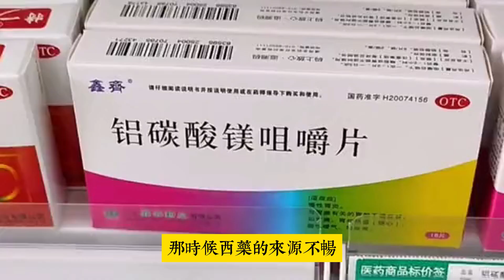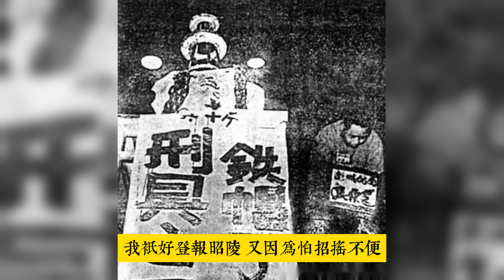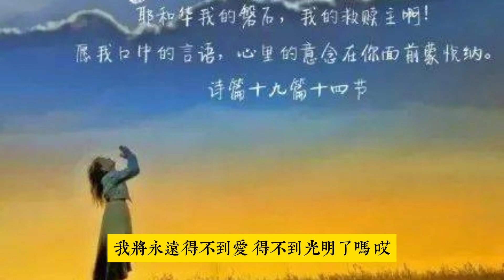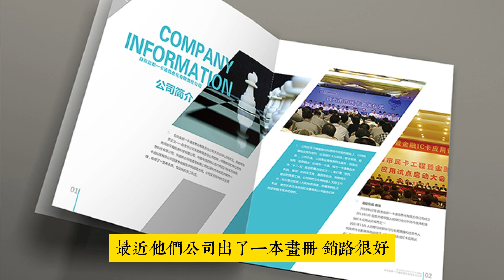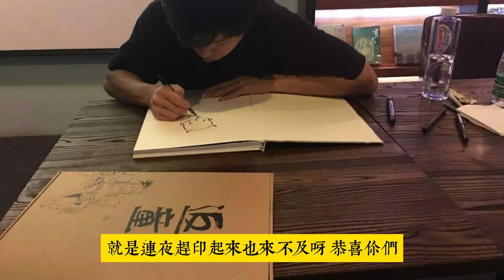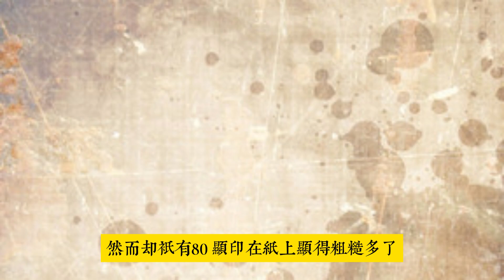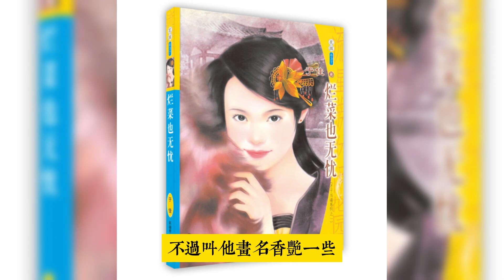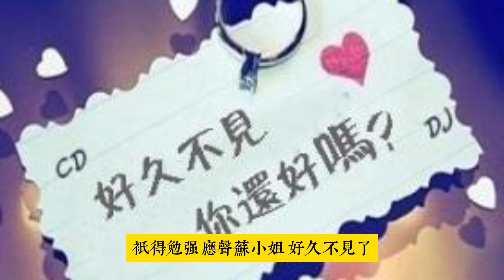民國女作家蘇青的自傳體長篇小說《續結婚十年》原著 第十九章 孤寂生活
輕鬆聽故事，從容走出情感困惑。 苏青的自传体小说《结婚十年》当时轰动文坛，创造了上海出版界的传奇，人们争相购买，盛况空前，一连再版36次，卖到洛阳纸贵。小说讲述苏青十年的婚姻生活，其中不乏有快乐，伤心，可谓五味俱全。对于为人妻，为人母的女人来说，它是一本能引起共鸣的文字，对于那些情怀初开的少女，更是一本关于婚姻的教课学. 苏青名气也一度超越了张爱玲，成为了整个上海女人们的情感咨询师。其内容涉及到出轨、家暴、带三个孩子离婚，这些都是她那段不幸婚姻的真实写照。